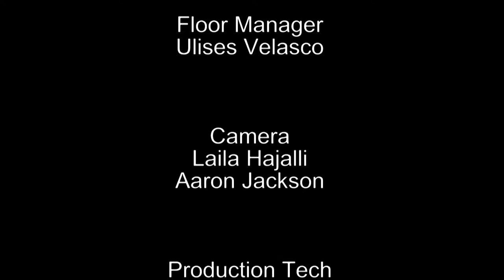Power of One TV Show with Brian Biery: Guest Rabbi Joshua Grater, Director - Friends in Deed